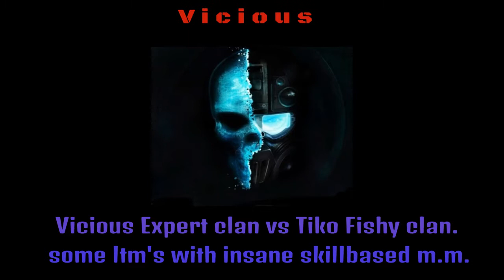Insane skill based matchmaking * clan war. Expert clan vs fishy clan with Tiko